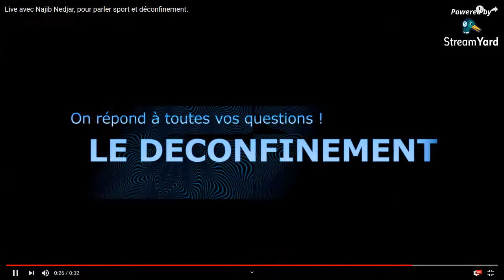L'invité Najib NEDJAR - Entraîneur et fondateur du 44 Bellevue Boxing Club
Comment appréhender le déconfinement en tant qu'entraîneur / éducateur ?

Live avec Najib Nedjar, entraîneur et fondateur du 44 Bellevue Boxing Club, pour parler sports, boxe, actualité et bien sûr du déconfinement.

🗣 : Samuel Khalfallah, Entraîneur et Consultant

🗣 : Vincennie, Speaker en événementiel

 Nous répondrons à toutes vos questions sur le chat.